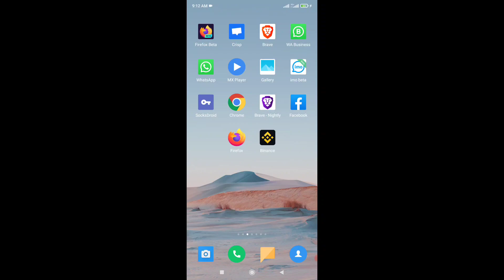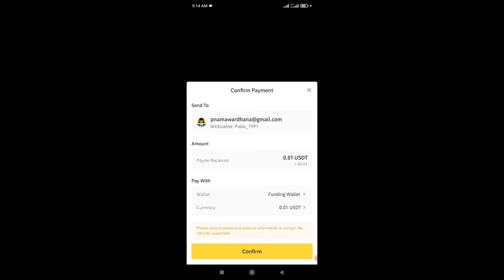How to Transfer Binance Usdtrc20 Fund using Email address [ Email to Email ]